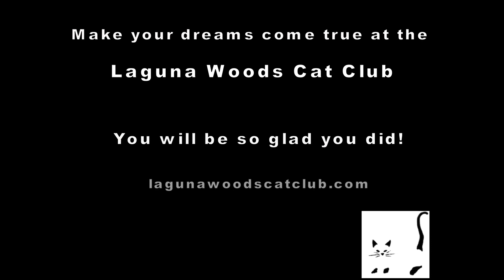Meet MISTY -- Misty's found her forever home :)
Misty is a 13-year-old tuxedo lady featuring sleek black fur with cute white socks and bib. She's lovely.

This bright-eyed kitty is petite, vet checked, and current on shots. She's a sweet laid-back cat who loves being brushed and receiving tummy rubs.  She's not big on toys, but enjoys lots of pets from her foster.  She's a gentle, sweet cat without a mean bone in her body. She made herself at home at her foster's in no time and she will likely bond with new owner quickly.

If you would like to meet this sweet, affectionate lady cat, contact Sally North at or . You'll be very glad you did!